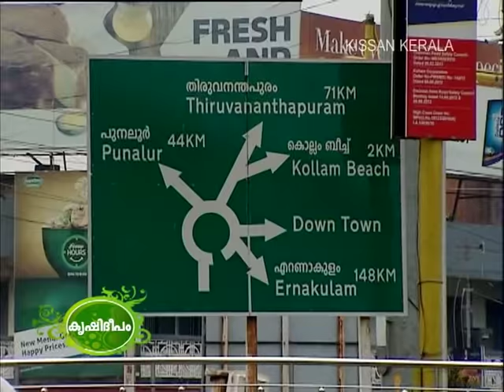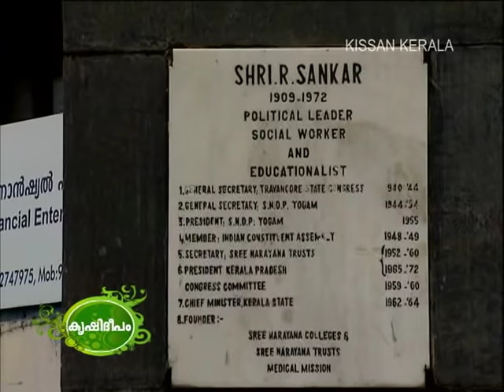Terrace Vegetable Cultivation - Kollam